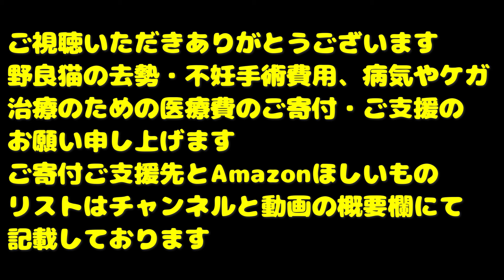初対面の猫にご飯あげたら・・・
２０２３年以後の動画の保護猫たちの医療費やTNRにかかった費用はすべて私、猫たかDが全額負担しております。
当座預金
口座番号 0325812

Canon EOS R5
Canon EOS R8
Canon EOS R7

SONY FX3
SONY ZV-E1
SONY FX30
SONY ZV-E10
SONY α6400

LeicaQ3

Xperia PRO

SONY ショットガンマイクロホン ECM-B10
SONY　ショットガンマイクロホン ECM-G1